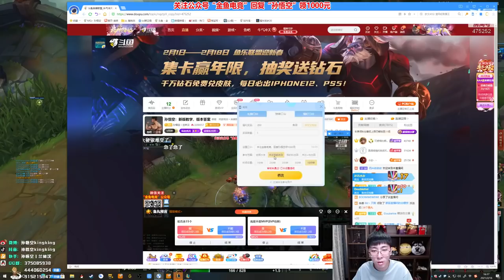【猴哥】蘭林漢悟空：時光VS狗頭 國服 老人與狗的故事（20210217P7）